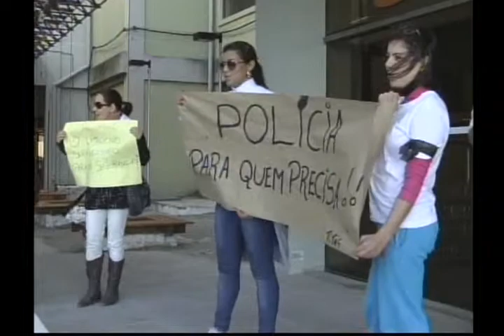Estudantes do Campus Anglo da UFPel fazem manifestação pedindo segurança